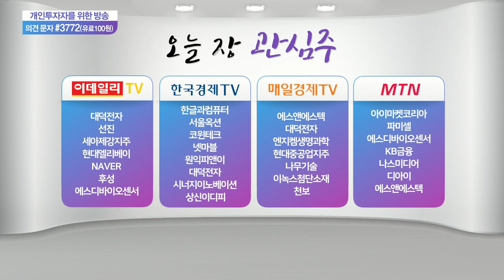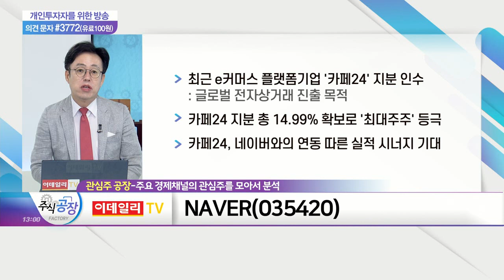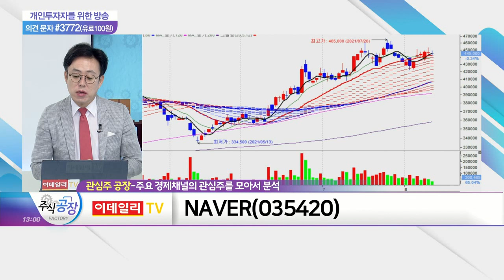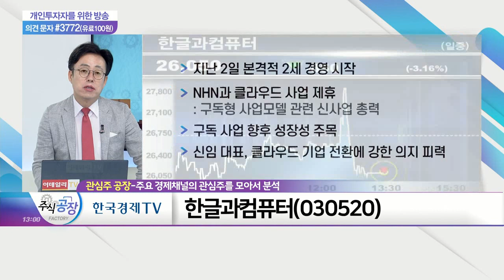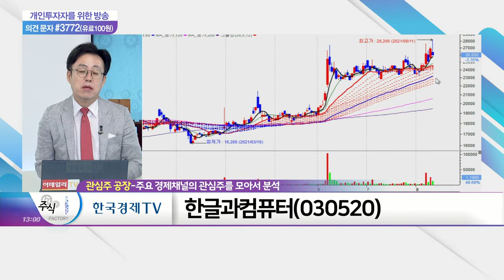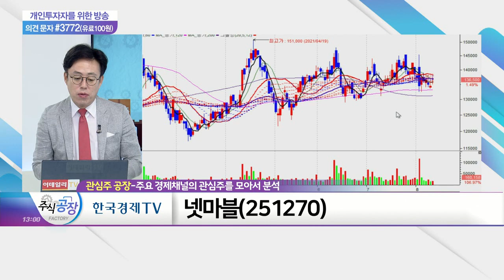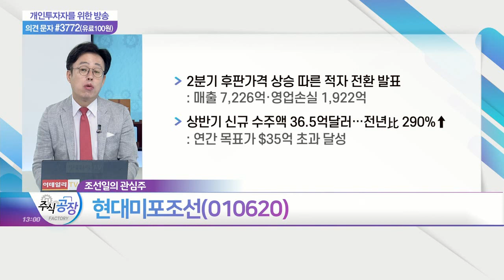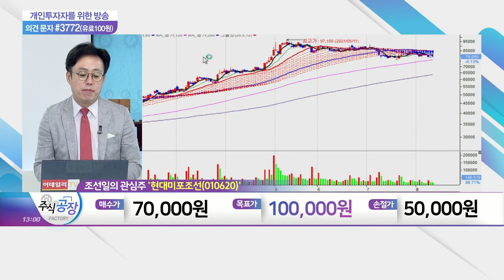NAVER, 한글과컴퓨터, 넷마블, 현대미포조선_관심주 공장 (20210811)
NAVER(035420)
- 최근 e커머스 플랫폼 기업 '카페24' 지분 인수
- 카페24 지분 총 14.99% 확보로 '최대주주' 등극
- 카페24, 네이버와의 연동 따른 실적 시너지 기대

- 지난 2일 본격적 2세 경영 시작
- NHN과 클라우드 사업 제휴
- 구독 사업 향후 성장성 주목
- 신임 대표, 클라우드 기업 전환에 강한 의지 피력

넷마블(251270)
- 전일 '카카오뱅크' 보유 지분 대량 매도
- 카카오뱅크 투자 수익률 9.8배 기록
- 매도 통한 투자금 확보

- 2분기 후판 가격 상승 따른 적자 전환 발표
- 상반기 신규 수주액 36.5억달러… 전년比 290%↑
- 소형 컨테이너선·LNG선 등 발주 상승 지속
- 수주에서 납기까지 1~2년 소요 추정